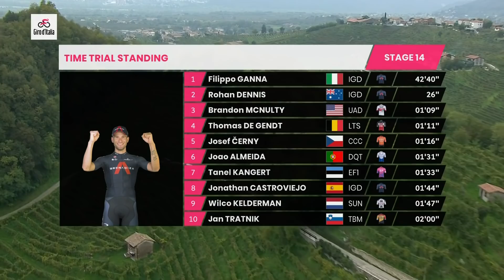Giro d’Italia 2020 | Stage 14 Highlights | inCycle